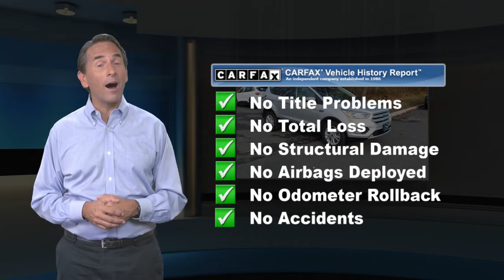Certified 2018 Ford Escape SE 4WD, Old Bridge, NJ US4432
This vehicle is Gold Certified under the Ford Blue Advantage Certification Program. Only Ford models up to 6 years old with less than 80,000 miles can become Gold Certified.

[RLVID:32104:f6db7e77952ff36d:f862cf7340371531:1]